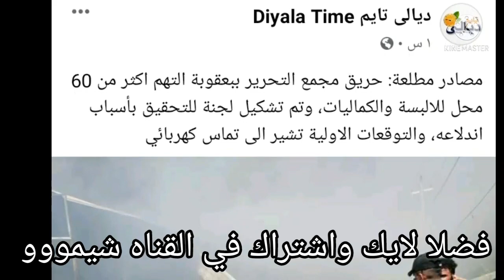ديالي..حريق ضخم يلتهم مجمع التحرير التسوقي ببعقوبة وخسائر فادحة بالملايين لأصحاب المحلات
حريق يلتهم مجمع التحرير والالبسه في بعقوبة ويتسبب في خسائر فادحة لأصحاب المحلات
لحظة اندلاع حريق ضخم يلتهم مجمع التحرير ببعقوبة
 وهي مدينه عراقية مركز محافظة ديالي في العراق وتبعد
 حوالي ٥٠ كم من  العاصمة بغداد وتقع علي نهر ديالي
نقدم لكم مقطع لحظة اندلاع حريق ضخم يلتهم مجمع
 واشتراك في القناه شيمووو
لحظة اندلاع حريق ضخم يلتهم مجمع التحرير بالقرب من مستشفي الولاده بعقوبة
الصور الأولية الحريق مجمع التحرير في بعقوبة والخسائر فادحة
اندلاع حريق في محلات ديالي بعقوبة

حريق مجمع التحرير العراقي

حريق مجمع التحرير للالبسة ببعقوبة دايلي

احتراق مجمع التحرير للالبسة بالكامل في وسط بعقوبة

حريق كبير في مجمع الالبسه في التحرير ببعقوبة

احتراق اكبر مجمع للالبسة في منطقة التحرير وسط بعقوبة

حريق وسط بعقوبة مجمع الالبسة

حريق مجمع التحرير في ديالي  وشرطة ديالي تكشف صاحب الحريق

ديالي.. حريق كبير يلتهم مجمع التحرير للألبسة  بالكامل وسط بعقوبة

حريق كبير يلتهم مجمع التحرير للألبسة في بعقوبة

قبل شوية صار حريق بمجمع التحرير ، حسب الي وصلنا عبر بريد الصفحة لحد هسه السبب ممعروف مية بالمية بس احتمال چبير بسبب الكهرباء ،الحمدلله ماكو خسائر بشرية بش اكو اصابات وللاسف
حر.

حريق حريق في مجمع التحرير في بعقوبه يتسبب في خسائر كبيره وفاتحه لاصحاب المحلات احتراق مجمع التحرير بعقوبه خسائر بالملايين لاصحاب المحلات خسائر لديا لي حريق كبير في مجمع التحرير التجاري في بعقوبه منطقه التحرير ومازالت هناك فرق الاطفاء تحاول اطفاء الحريق بلا جدوى حريق كبير يلتهم جميع محلات مجمع التحرير للالبسه والكماليات فى بعقوبه و خسائر بالملايين لك لاصحاب المحلات